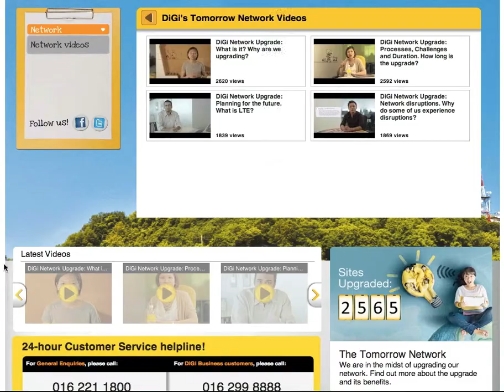DiGi Brand Channel - Malaysia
DiGi brings video to every aspect of their marketing plan from selling devices, communicating new updates about their network, and even a taste of working there